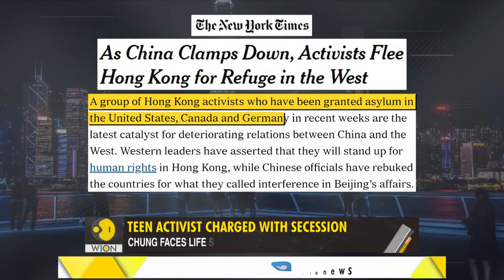Why India needs to open its doors for Hong Kong Pro Democracy activists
A teenage activist in Hong Kong has been charged with secession. Why?
Because he advocated for the independence of Hong Kong.